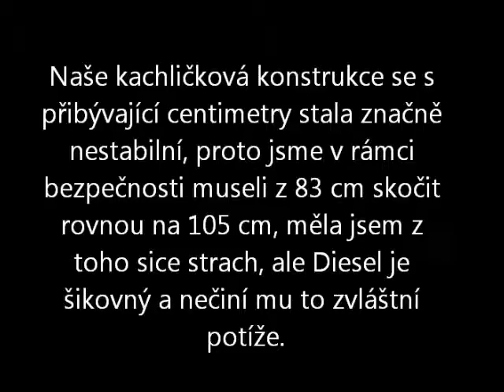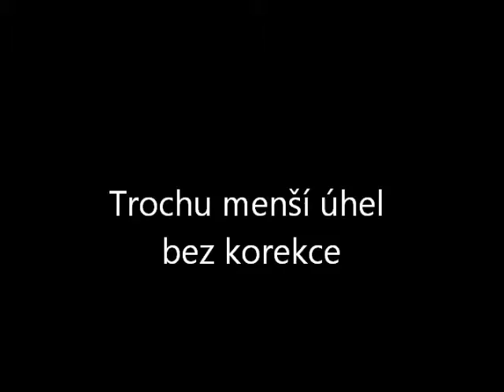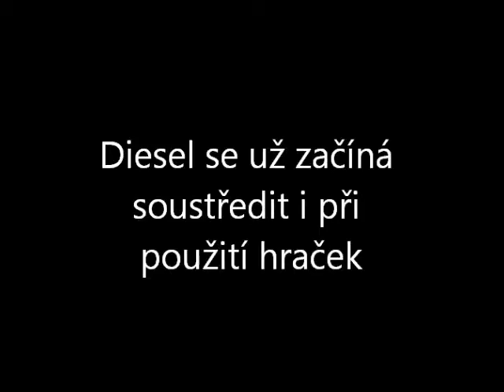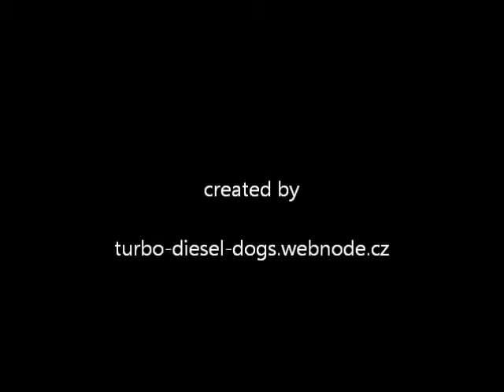Diesel running contacts (episode 4)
Diesel running contacts 105 cm.